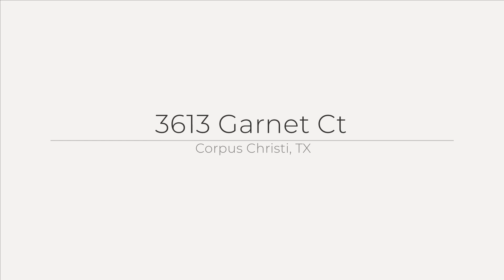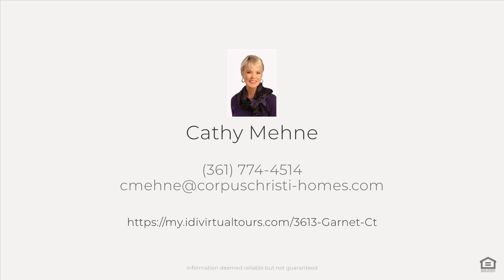3613 Garnet Ct, Corpus Christi, TX